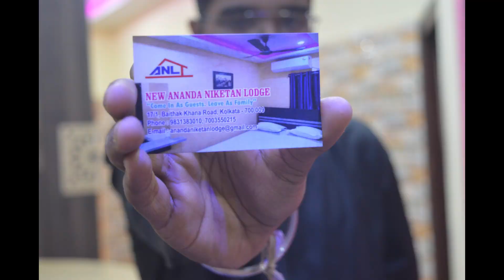Oh! What a Lodge The New Ananda Niketan Lodge